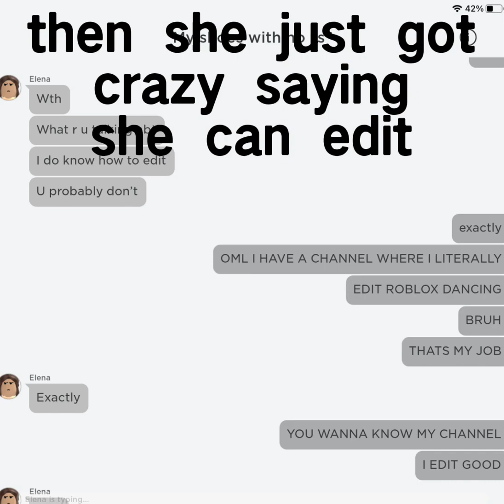my classmate literally being dum